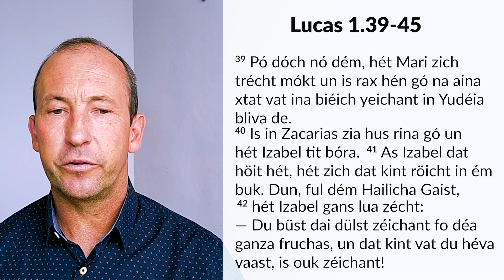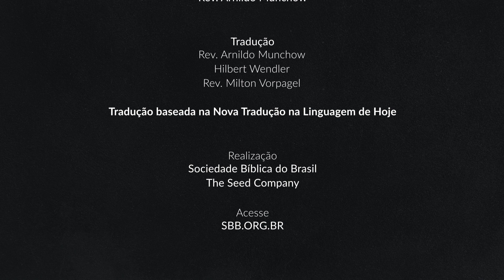Bíblia em Pomerano — Lucas 1.39-45 - 4º Domingo no Advento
Texto bíblico de Lucas 1.39-45

39 Pó dóch nó dém, hét Mari zich trécht mókt un is rax hén gó na aina xtat vat ina biéich yeichant in Yudéia bliva de. 40 Is in Zacarias zia hus rina gó un hét Izabel tit bóra. 41 As Izabel dat höit hét, hét zich dat kint röicht in ém buk. Dun, ful dém Hailicha Gaist, 42 hét Izabel gans lua zécht:
— Du büst dai dülst zéichant fo déa ganza fruchas, un dat kint vat du héva vaast, is ouk zéichant! 43 Vé bün ik, dat mim Her Got zin mama mi bizöcht? 44 As ik höira de dat du mi tit baira deist, hét zich mia kint röicht fo fruit in mim buk. 45 Du büst zéichant, vail löivst dat alas pasit zou as dai Her di zécht hét.